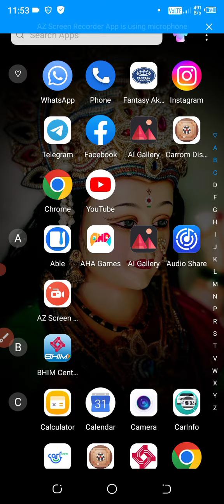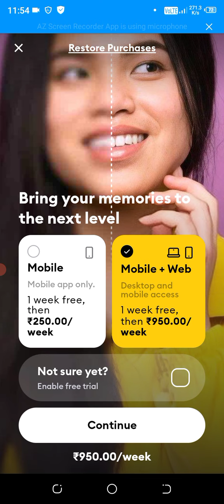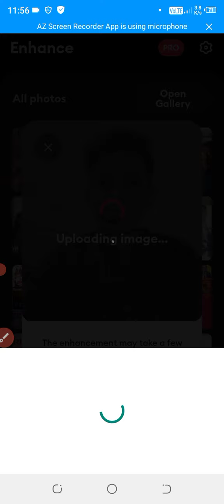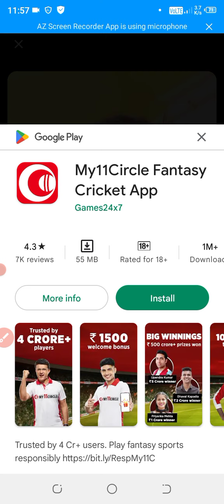Simple photo ko hd photo me kese convert kre// Biru Creation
Apka hmare youtube channel me welcome hai.. isi tarah technical chije sikhne ke liye hmare sath jude rhe🙏🙏🙏